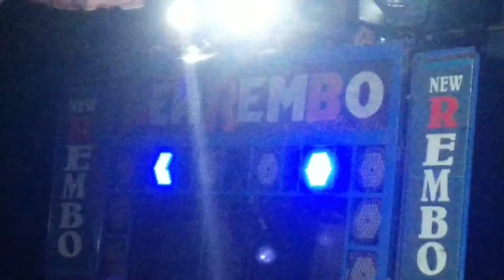New Rembo star band Ratniya Mandvi # Rs Gavit